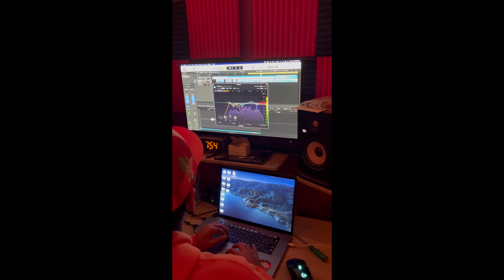Fake Disposable Carts Vs Real Disposable Carts! *backpackboyz*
Showing you guys the difference between a fake and real Backpackboyz Vape Disposable! Hope you guys enjoy!!